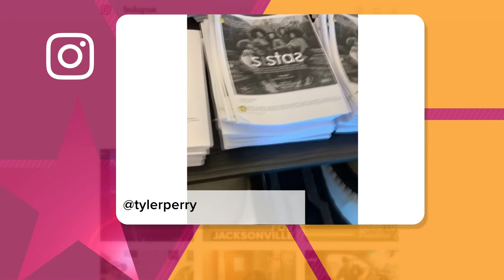Tyler Perry : I write my own stuff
The actor and director unveiled several projects that he's working on for 2020 via Instagram.